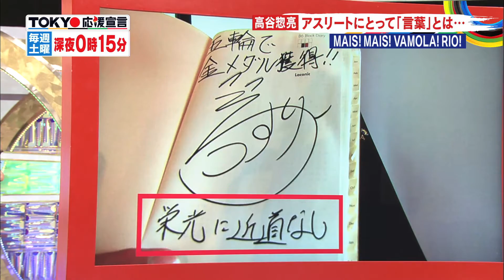TOKYO応援宣言 4月16日 レスリング・高谷惣亮選手が4年前から続けてきたこと、そして意外な一面を大公開！こんな高谷選手が見たかった！！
VAMOLA！RIO！で特集したレスリング 高谷惣亮選手。
踊るパフォーマンスなど、「異色ぶり」を紹介しましたが、実はこんな一面も！？
見事リオオリンピックの切符を掴んだ背景にある「大事な言葉」の存在やギャップのある「ゲン担ぎ」を紹介！
そして宇佐美アナが「鳥肌がたった！」という、松木安太郎さんが現役時代大切にしていた言葉とは？？